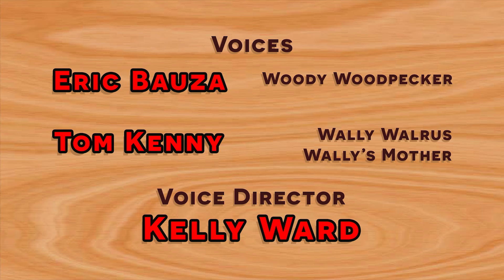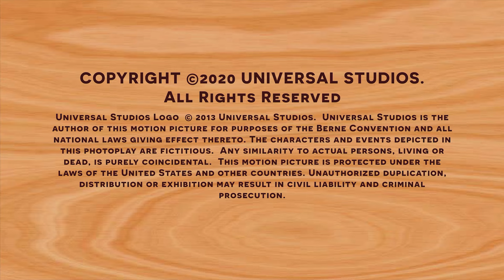The Nature Nuisance! | Woody Woodpecker | Compilation | Mega Moments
As two professionals film a nature documentary, Woody repeatedly interrupts, trying to steal the spotlight and become the star of the show.